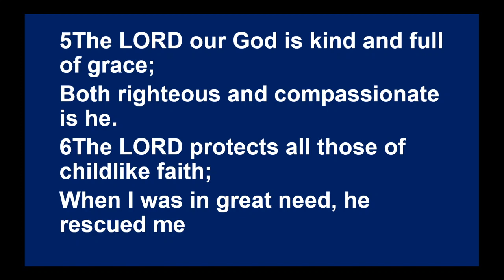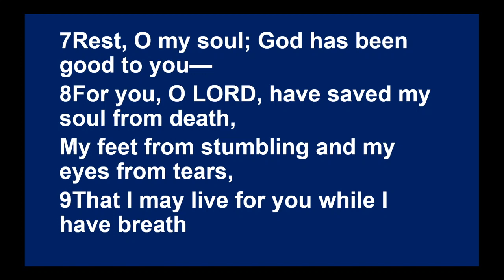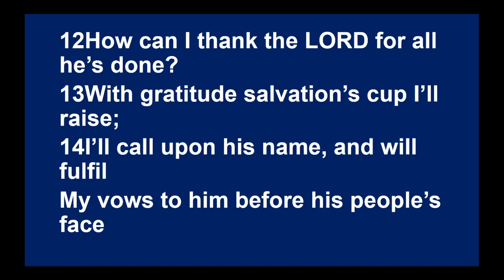Psalm 116 vv 5 9, 12 14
Words - Sing Psalms (2003 Free Church of Scotland)
Audio - ThePsalmsSung.org